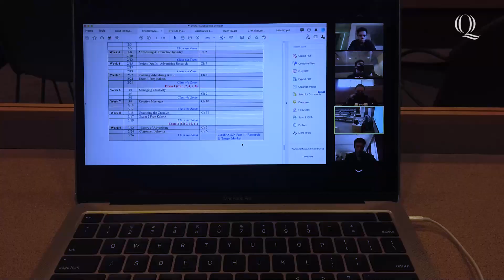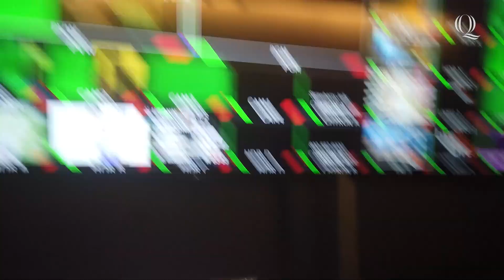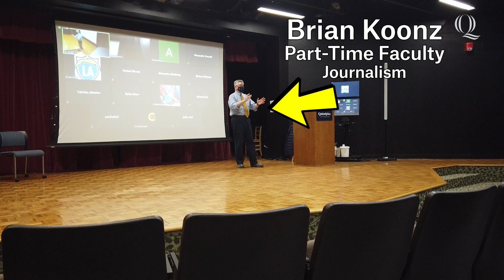Quinnipiac Day in the Life: Film, Television, and Media Arts Major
Are you interested in joining the media industry, and wondering what your first year in college may be like? Follow William Teare '24, a film, television, and media arts major, as he takes you through his day and shares how he is making the most of his time on campus to prepare for the industry, in this QuinnipiacDayInTheLife.

00:00 Meet William Teare
0:26 Breakfast in the Piazza
1:02 The West in the World Class
1:19 Principles of Advertising/Integrated Communications Class
2:11 Mentorship Program with Quinnipiac Alum
3:00 Multicam Studio
3:56 Storytelling Class
4:15 Tips for Film Majors